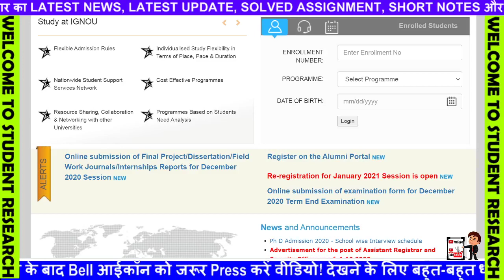IGNOU NEW OFFICIAL NOTIFICATION GOOD NEWS FOR ALL IGNOU STUDENTS TODAY BIG UPDATE OUT PLZ CHECK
IGNOU Finally!!! ignou ने जारी किया December 2020 Reregestration Assignment Results

[BREAKING NEWS] Good News For IGNOU Students | IGNOU Released Provisional Admission Notice 2020

8 New Notification Released For IGNOU Students || June/Sept. 2020 Exam Result Published 4th Update

IGNOU DEC 2020 Assignment Submission, 5 New Notification Released by 5 Regional Center For Students
7 New Notification for Dec 2020 Assignment Submission Released || IGNOU Sept. 2020 Exam Result ??
IGNOU DEC 2020 Assignment Submission, 3 New Notification Released by Regional Centre For Students